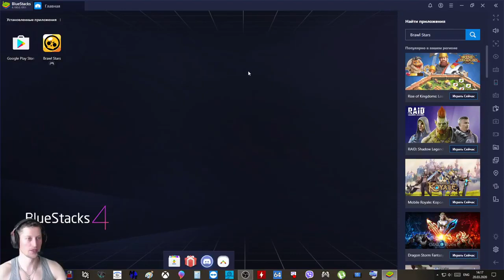BRAWL STARS ⭐️ Играем и прокачиваемся 🌟 Видео #1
00 : 00 ● 10 : 00 ⇆ ㅤ ◁ ㅤ ㅤ ❚❚ ㅤ ㅤ ▷ ↻

|  LooNastick √⠀|
(•ㅅ•) ||
/ 　 づ